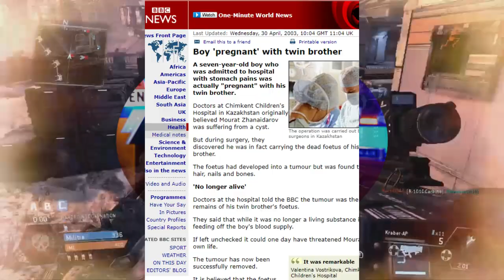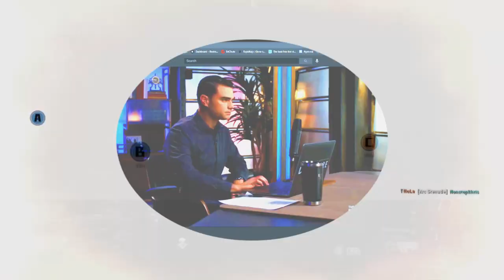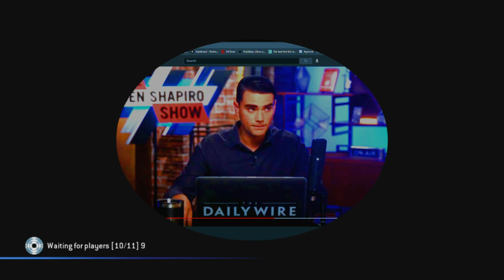BEN SHAPIRO IS A BIGOT! TRANS PARENT BRESSFEEDS REACTION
my opinion on the matter no disrespect